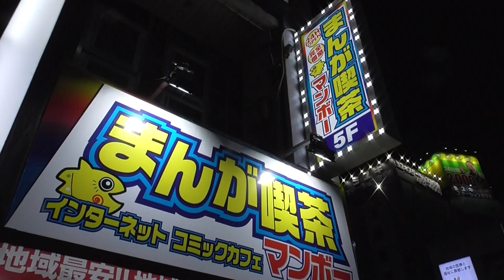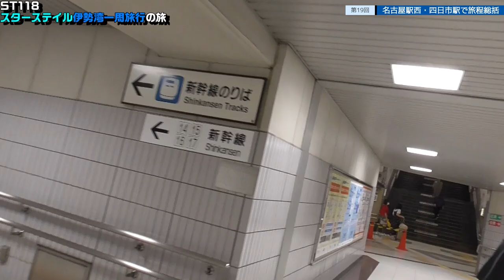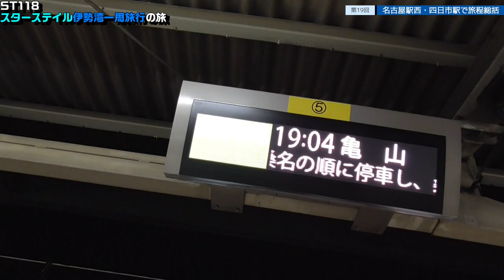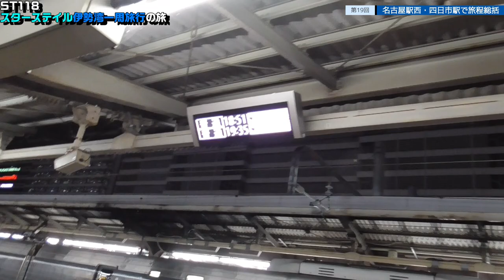ST118-19 名駅西・四日市駅で旅程総括【スターステイル伊勢湾一周旅行の旅】